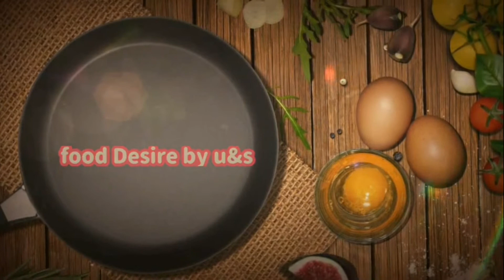recipe of rasmalai // food Desire by u&s // super soft rasmalai 💕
asslamoalikum friends
welcome to food Desire by u&s

today's recipe.
rasmalai...
ingredients..
●sugar ½ cup or as per to taste

for making dough you will be needed...
• dry milk powder two cups
▪︎white flour 1 teaspoon
▪︎baking powder 2 tablespoon
▪︎ two eggs
▪︎ two tablespoons melted ghee
▪︎ lukewarm or room temperature milk ¼ cup
☆ pistachios